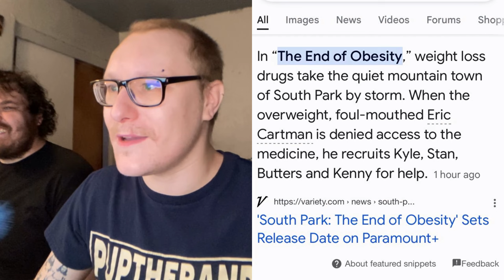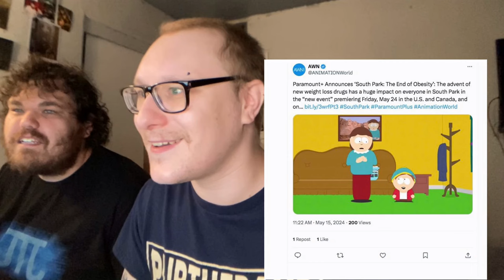South Park: The End of Obesity - Teaser REACTION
SouthPark has just announced their next special: SouthParkTheEndOfObesity!